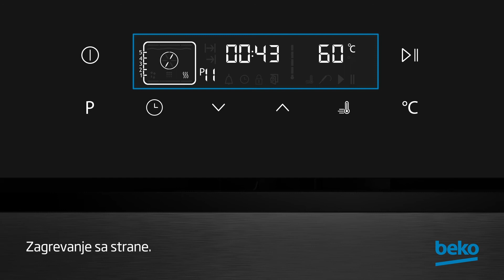Kako da odaberem program na rerni?